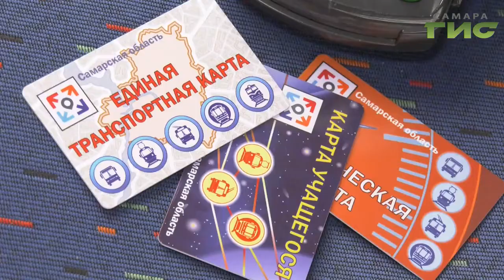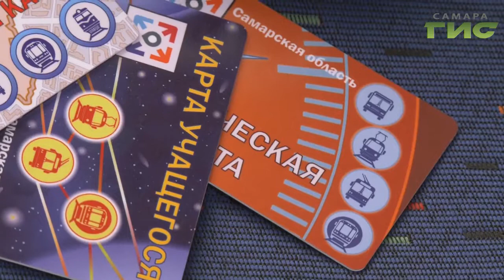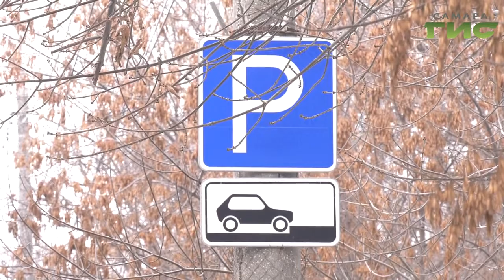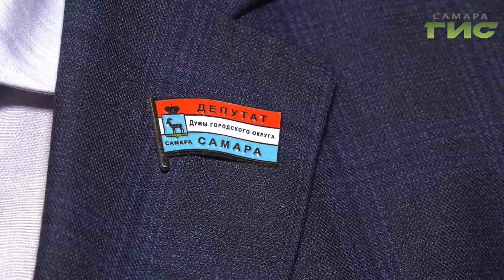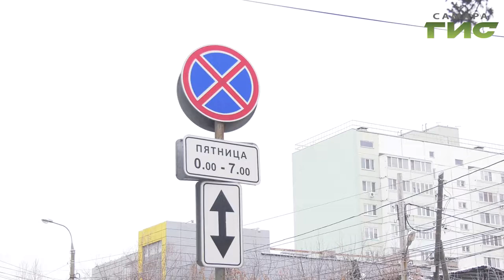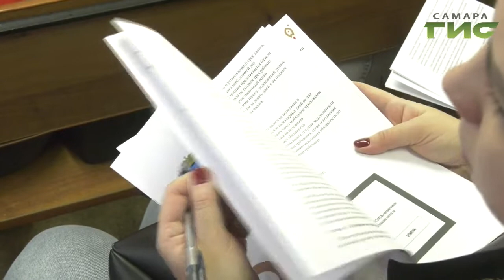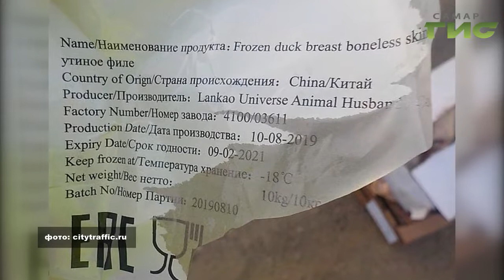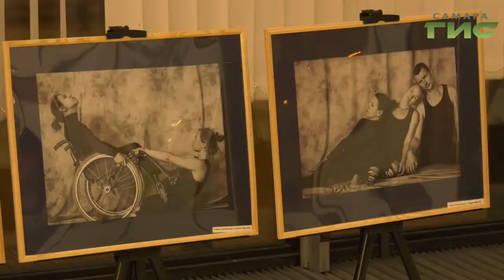"События" от 03.12.2019 (вечер)